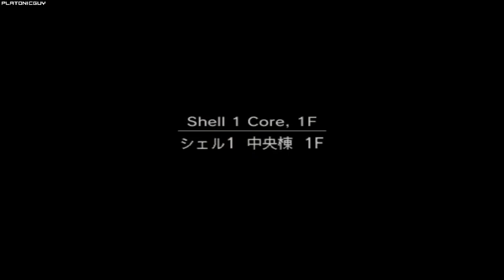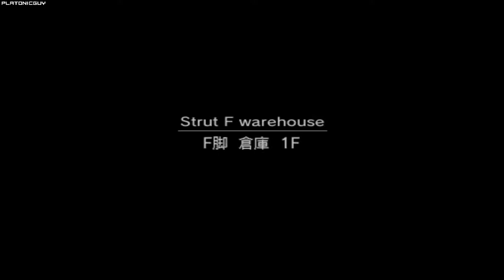MGS2VR - Raiden Bomb Disposal 05 - 604902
Can be improved, especially Strut C Dining Hall. I need to check if a Stun Grenade in Strut C is worth it, but maybe at some other time. I think 605XXX score is possible, but grindy. This trick is do-able on all Substance and HD Edition ports.

I believe this was originally brought about by Jess Aether although the first time I had seen it was from a video by Azu. PurpleStuffedWorms did a fun video a few months ago exploring Shell 1 in this level

Basically, doing door glitch to go out of bounds lets us loot all of Shell 1 including getting 9999 M9 ammo from Strut A Roof (I don't know why the game does that lol). This lets you raise your weapon bonus when you go back in bounds to the level using the conveyor belt in Strut E Parcel Room. A few things to keep in mind:
- Restarting once at the start of the level is intentional. It prevents a softlock from occuring after doing Door Glitch.
- Sneaking and No-Kill Bonuses still count while out of bounds.
- When going back in bounds, the game will take the STARTING time of the room where you performed Door Glitch. Therefore if you do Door Glitch without leaving Strut B Transformer Room, the game will take 25:00:00 as the time when you head back in bounds. However, taking a continue out of bounds will mess with that so avoid taking deaths. Since time time doesn't really matter when out of bounds, its better to play as safe as possible until you're back in bounds.
- This can also be performed with Raiden (Ninja). If a door glitch for Snake were to be found, this would be possible for the Snake characters too.

Player: PlatonicGuy
Game: Metal Gear Solid 2
Version: Substance
Platform: PC
Region: USA / NTSC
Turbo: Enabled
Run Type: Single Segment
Category: Highest Score
Level: Raiden Bomb Disposal 05
Score: 604902